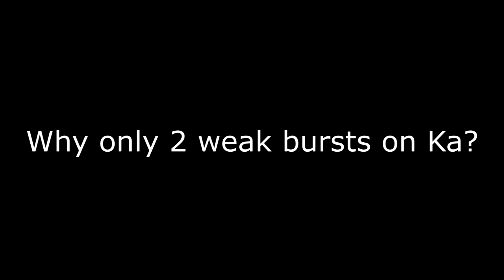Is my V1 Valentine One Broken?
K band was off, running EU Mode with Custom sweeps on A Valentine 1 I only got two weak bursts.
I assume he was doing instant on facing the opposite side but not sure. Should I not have seen a stronger signal?